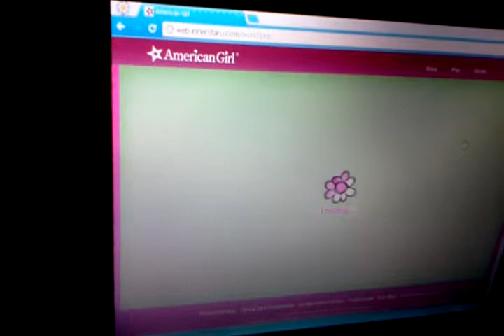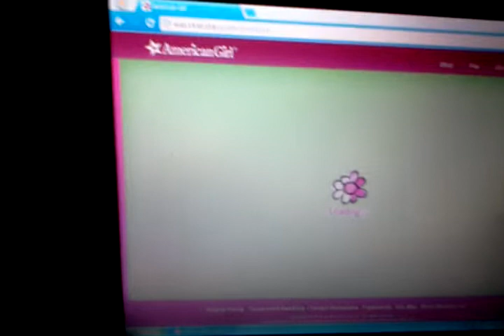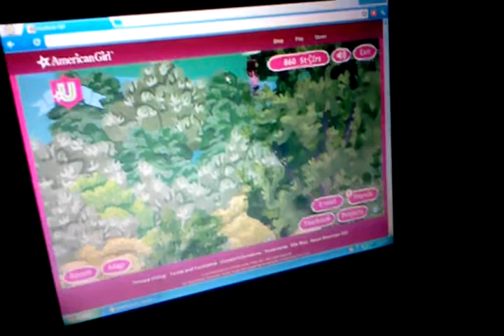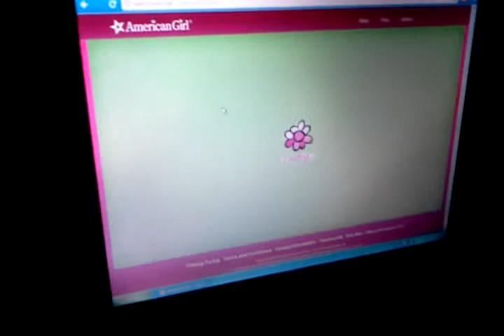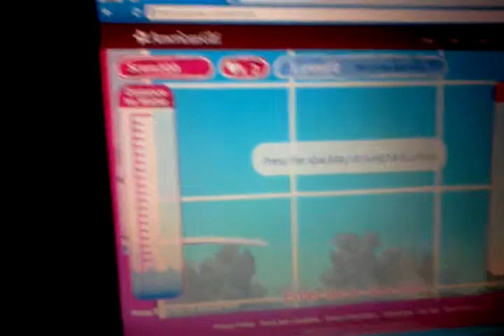Me on innerstar u with mikala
This is me on innerstar and if you want to be my friend my username is mikala28. Thx for watching